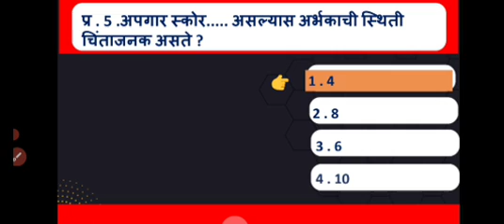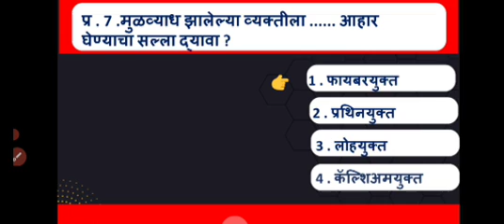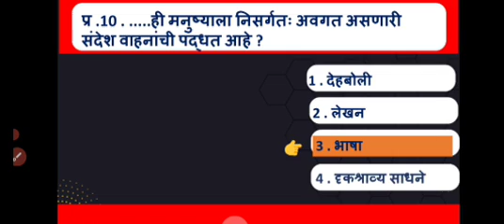आरोग्यसेवक परीक्षा 2023 प्रश्न उत्तर आरोग्यशास्त्र आरोग्यसेवकतांत्रिक_प्रश्नसंच9 निरंजन भोयर मराठी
व्हिडिओ विषयी  (about video )
                               या व्हिडियो लेक्चरमध्ये  आरोग्यसेवक परीक्षा प्रश्न उत्तर याबाबत लेक्चर आहे .

    याबाबत माहीती / मार्गदर्शन आहे
 आपल्या ज्ञानात वाढ होईल .उत्कृष्ट परीक्षाभिमूख प्रश्न सोडवण्यास मदत होते .

             हृदयच्या तळापासून माझी विनंती आहे !कृपया, सबस्क्राईब लाईक व शेयर करा .

                                  🙏नमस्कार🙏
                   चॅनलवर उपलब्ध मार्गदर्शन / माहीती
निरंजन भोयर या यूट्यूब चॅनलवर स्पर्धा परीक्षा बाबत अत्यंत महत्वाचे मार्गदर्शन करण्यात येते . यामध्ये राज्यसेवा ,एमपीएसी, कम्बाईन, पिएसआय , एसटीआय , तलाठी परीक्षा , पोलीस भरती लेखी . सरळसेवा भरती,जिल्हा, परिषद भरती ,शिक्षक भरती ,शालेय परीक्षा

तसेच शालेय_परीक्षा_NTSE_MTSE_नवोदय_स्कॉलरशिप_परीक्षा_होमीबाबा_परीक्षा  8,9,10,11,12 वा वर्ग

निरंजन_भोयर_सर जिके_मराठी viral_gk_2023 Gk_shorts TCS_पॅटर्न_तलाठी TCS_पॅटर्न_जिके tcs_pattern_gk_2023_bhoyar TCS_पॅटर्न_जिके_प्रश्न_निरंजन_भोयर niranjan_bhoyar_talathi_gk_tcs gk_in_marathi_niranjan_bhoyar tcsसंभाव्य_प्रश्न_जिके संभाव्य_जिके_मराठी_तलाठी संभाव्य_जिके_प्रश्न_TCS_तलाठी_भरती_भोयर_सर संभव्य_प्रश्न_वनरक्षक_निरंजन_भोयर niranjan_tcs_gk_2023 talathi_gk_niranjan_bhoyar तलाठी_पोलीस_सरळसेवा_निरंजन_भोयर
निरंजन_तलाठी_पोलीस_भरती
निरंजन_भोयर_सर_गणित_मराठीतून
प्रकरण_निरंजन_भोयर
मराठी_जिके_प्रश्न_भोयर_सर
सामान्य_ज्ञान_निरंजन_भोयर
भोयर_निरंजन_तलाठी_भूगोल
तलाठ_भरती_2023_निरंजन_भोयर
तलाठी_मराठीतून_TCS_पटर्न
पोलीस_भरती_2023
2023_तलाठी_शिक्षक_भरती
2023_भोयर_निरंजन_गणित
मपो_निरंजन_भोयर
गणित_निरंजन_भोयर
भूगोल_निरंजन_भोयर
viral_gk_2023
gk_questions
niranjan_bhoyar_gk_questions
                                        🙏   व्हिडियो पाहील्याबद्दल धन्यवाद!